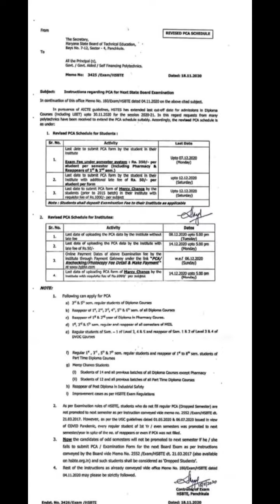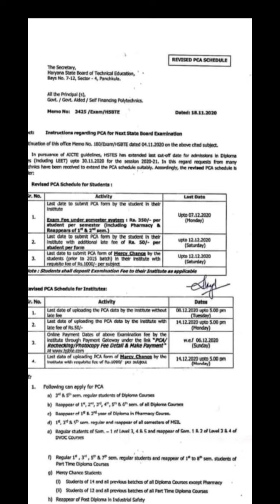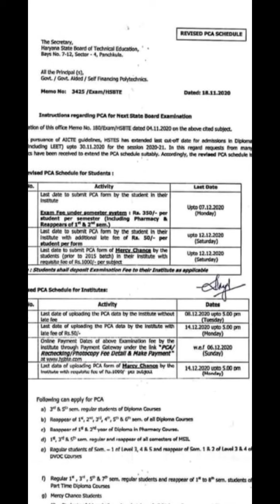Hsbte Hsbte exam update.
Hsbte exam update.

Dear students & frnds.

tqq frnds.